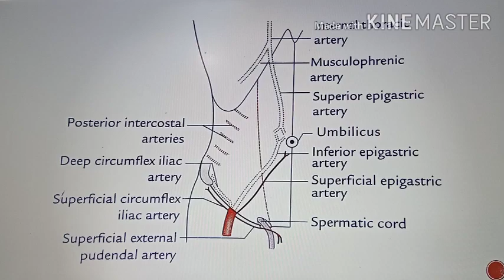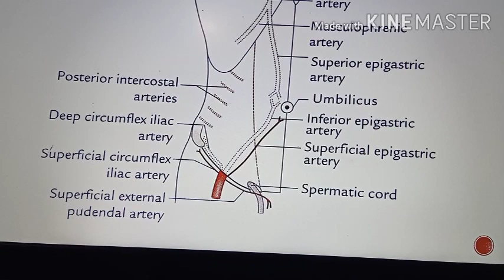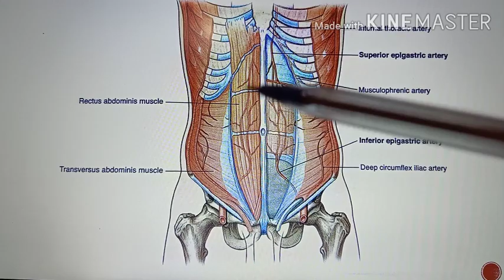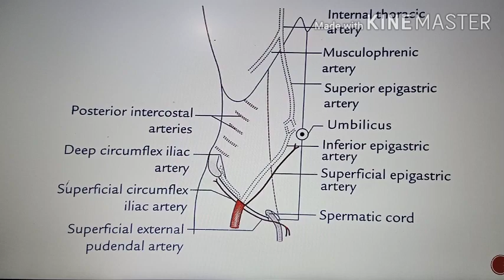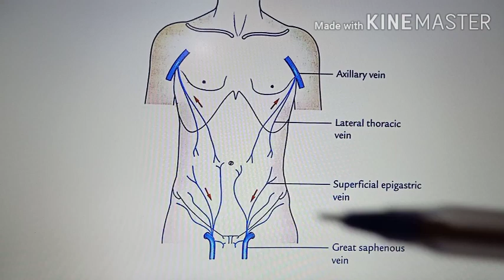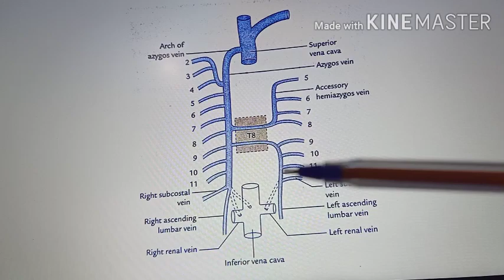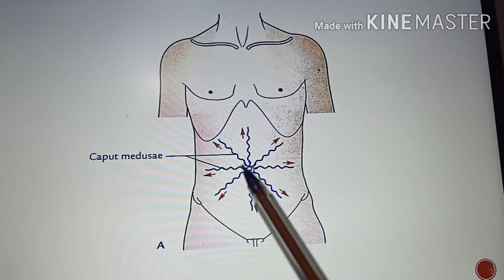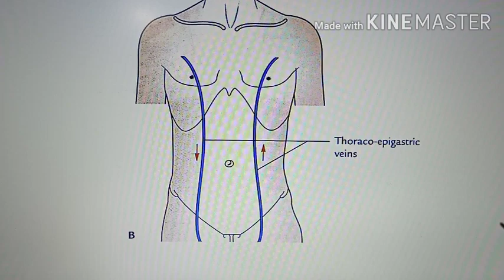ARTERIAL SUPPLY AND VENOUS DRAINAGE OF ANTEROLATERAL ABDOMINAL WALL by Dr BENJAMIN WINCENT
It tells us about the arterial supply and venous drainage of the anterolateral abdominal wall. Video is mainly done so that it is helpful for MBBS students.